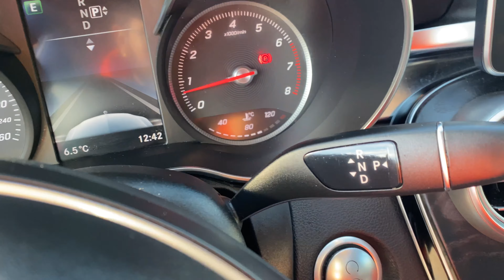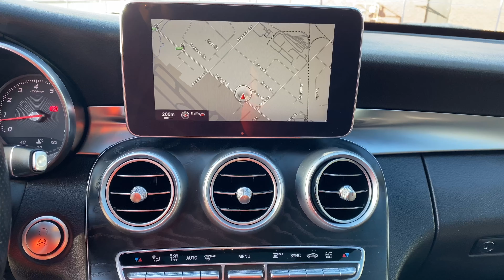15 MERCEDES C 300 4MATIC SEDAN | 2.0L L4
EXCHANGE POLICY IN EFFECT**REMOTE TEST DRIVE AVAILABLE** Due to the COVID 19, we have gone completely virtual.  You can view all our cars virtually on our youtube channel @

We will provide FREE* home delivery based on your postal code.

YOUTUBE LINK FOR THIS CAR IS @

HIGH VALUE FEATURES:

LED HIGH PERFORMANCE HEADLIGHTS
KEYLESS ENTRY
TELESCOPIC STEERING WHEEL
NAVIGATION
LEATHER SEAT UPHOLESTRY WITH MEMORY PACKAGE
ALL WHEEL DRIVE
PANOROOF
BLINDSPOT DETECTION ALERT

OTHER FEATURES

BACKUP CAMERA WITH PARKING SENSORS
TOUCH PAD CONTROLLER
360 VIEW
BLUETOOTH
USB MEDIA INTERFACE
TRACTION CONTROL
POWER FOLDING MIRRORS
PREMIUM STEREO
CRUISE CONTROL
FRONT HEATED SEATS
ECO, COMFORT, SPORTS & SPORTS+ DRIVING MODES
ANTI THEFT ALARM WITH REMOTE PANIC
TIRE PRESSURE LOSS WARNING SYSTEM
VEHICLE EXIT WARNING
BRAKE HOLD FEATURE
THERMATIC AUTOMATIC CLIMATE CONTROL
POWER TRUNK
MERCEDES ME CONNECT SERVICES

FINANCE AT EASY BI-WEEKLY PAYMENTS @ 5.9% O.A.C,$0 DOWN PMT UP TO 60 MONTHS. (OPEN LOAN)

Cost of Borrowing Example: For every $1,000 financed at 4.99% over a 60-month term cost of borrowing would be $131 total over 60 months. If you qualify for 6 months no payments, payments are deferred and added to the end of the loan. Variable admin charges may apply.

WE ARE HERE TO SERVE YOU! WE FINANCE! GOOD CREDIT! BAD CREDIT! APPLY ONLINE @
PEELCARSALES.COM!

DOOR TO DOOR DELIVERY AVAILABLE ASK FOR A QUOTE!

OPEN SUNDAYS FROM 12 TO 5 PM!
OUR ADDRESS: 2701 DERRY ROAD EAST, MISSISSAUGA, ON, L4T1A2 (MAJOR INTERSECTION AIRPORT AND DERRY ROAD)

Peel Car Care Maintenance Protection Plan(PCMP)

Distance Of Up to 40000km!

Maintenance Intervals of 6months/8000km OR 5 Visits!

BUY WITH CONFIDENCE! MEMBER OF UCDA!

***We must state this. As Per Regulations: Certification and e-testing are available for $699. This vehicle is not certified not e-tested not drivable. If the Safety and E-test is Purchased the vehicle is then drivable. This Safety and E-test fee is NOT mandatory to be paid, you can also take the vehicle to your own mechanic.***
(Dealer reserves the right to decline cash purchases (cash, bank draft, certified cheque, credit card payments in excess of $2,000) at its sole and exclusive discretion)